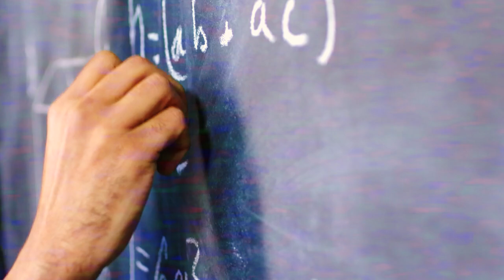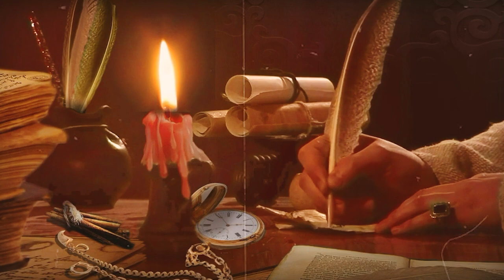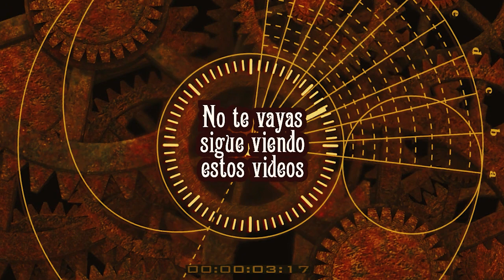Cómo sobrevivir y prospera en la Edad Media (Si fueses un viajero del tiempo)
Pensemos en lo que ocurriría si viajáramos en el tiempo a los difíciles días de la Europa medieval. Ya hemos hablado de varias razones por las que no sobrevivirías a la Edad Media; si supones que los desastres, la pobreza e incluso la muerte son inevitables, probablemente estés en lo cierto; sin embargo, quién sabe, tal vez si sigues algunos de los consejos de este video, puedas hacer tu vida un poco más agradable e incluso próspera.